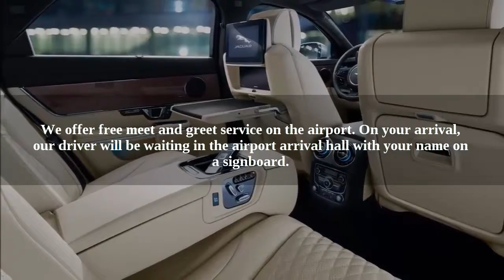London Stansted Airport Transfers best drivers services in UK today!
London Stansted Airport is an international airport located at Stansted Mountfitchet, 30 mi (48 km) northeast of Central London.